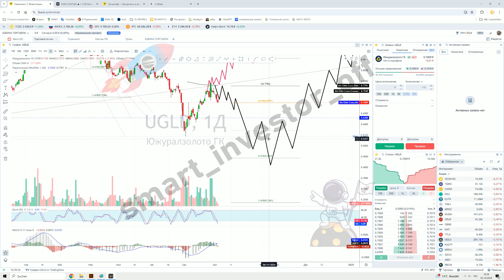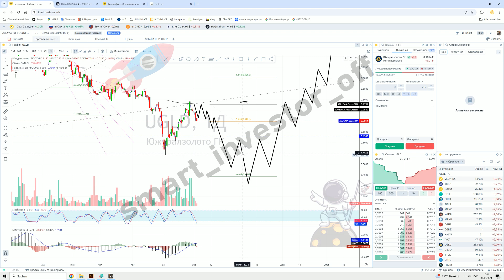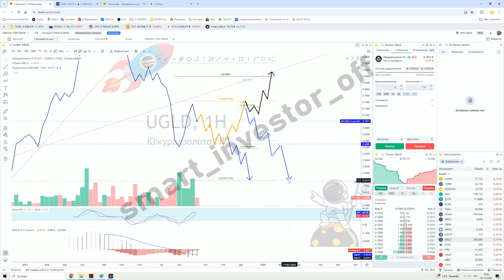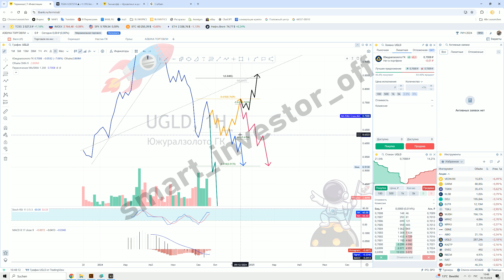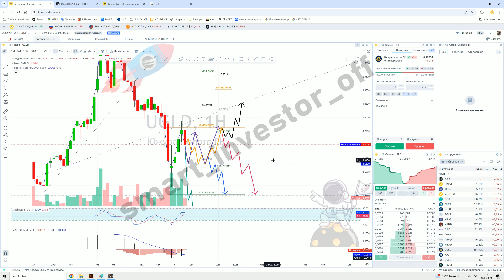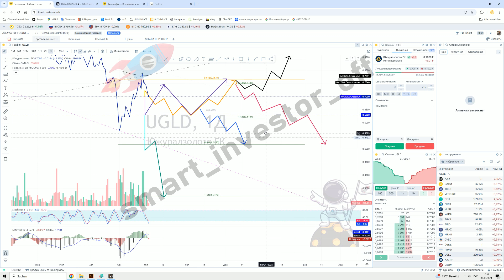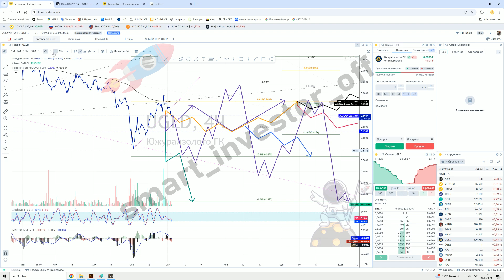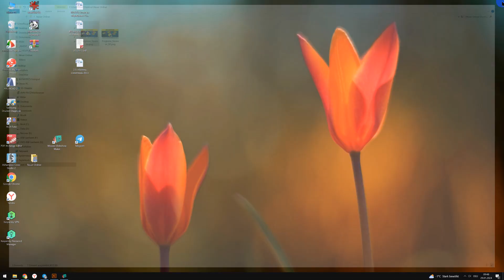Какие акции покупать? 💵 Прогноз цены Обзор Тех. анализ Южуралзолото ГК (UGLD) 💵 Инвестиции Обучение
В этом видео я провожу глубокий технический анализ акций компании Южуралзолото ГК (UGLD) и прогнозирую их ценовые движения. Мы обсудим ключевые показатели, уровни поддержки и сопротивления, а также рыночные тренды, которые могут повлиять на этот актив. Подробный прогноз поможет вам лучше понять, стоит ли инвестировать в акции Южуралзолото или избегать их в этом году. Если вы ищете советы по инвестициям и хотите минимизировать риски, это видео — то, что вам нужно.

Запущены шесть разных каналов:
1️⃣ АЗБУКА ТОРГОВЛИ — с чего начинается биржа?

2️⃣ АЗБУКА ГРАФИКА — что такое график цены, ...

3️⃣ ПРОГНОЗЫ — прогнозы по всем возможным активам которые торгуются на биржах

4️⃣ СИГНАЛЫ — публикую покупки и продажи активов...

5️⃣ _SMART_INVESTOR_ — ТЕЛЕГРАММ КАНАЛ — Инвестиции для новичков и трейдеров — общедоступный канал на русском языке

6️⃣ _SMART_INVESTOR_ — ТЕЛЕГРАММ КАНАЛ — Prognosen — Aktien, Metalle, Krypto, Währung, Index — общедоступный канал на немецком языке

Пробных периодов на канале не предлагаю!
1 месяц период на канале не предлагаю, так как инфо публикую на несколько недель вперёд

💎 Только инвестирование
💎 иногда интрадей
💎 публичный портфель